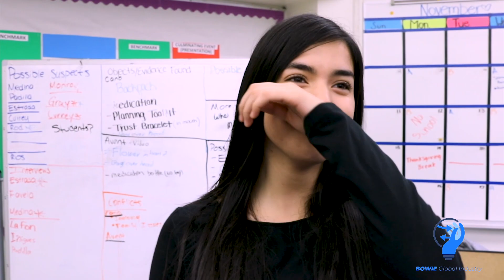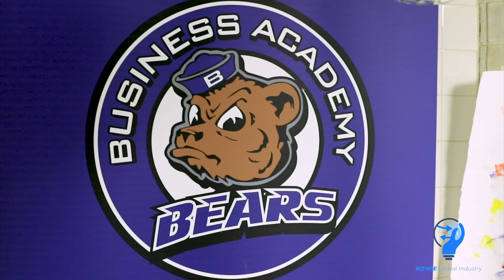Bowie High School: Small Learning Communities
All students who enter Bowie High School join a small learning community of their choice: Global Industry Academy, Oso New Tech STEAM Academy, or Sports Science Academy.